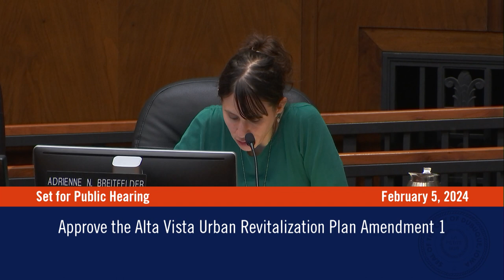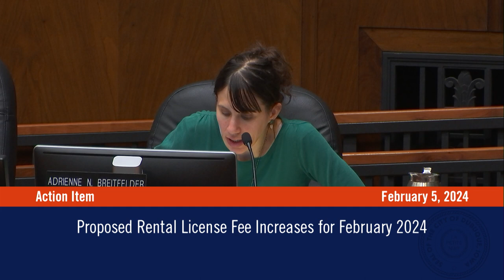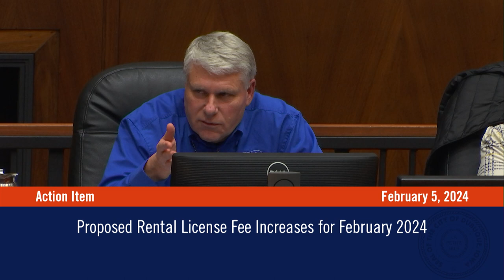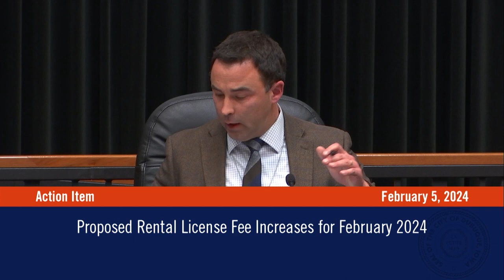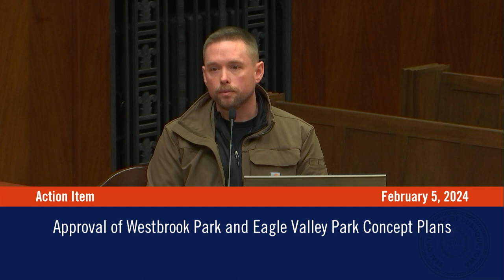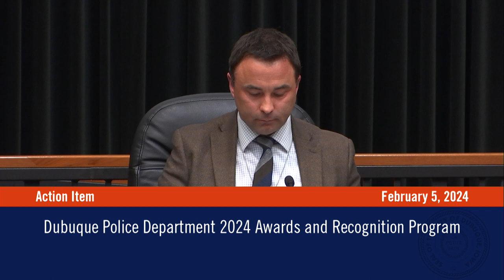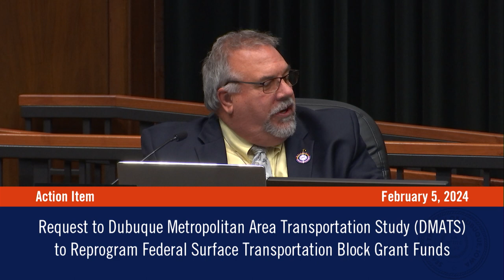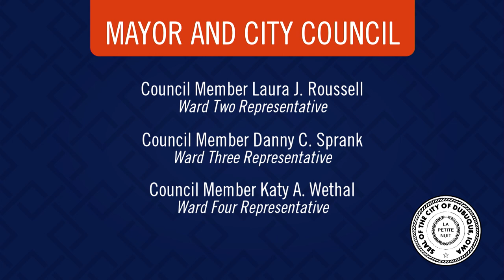City Council Meeting | February 5, 2024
This Dubuque City Council Meeting was held on Tuesday, February 5, 2024.